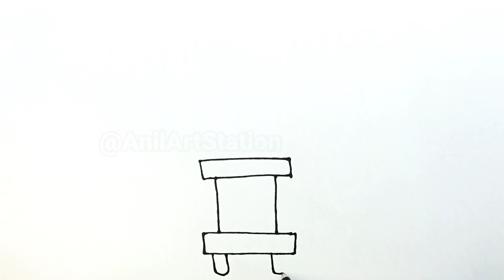Jagannath Rath Yatra Drawing | Jagannath Puri Drawing | Simple Drawing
Jagannath Puri Drawing Tutorial